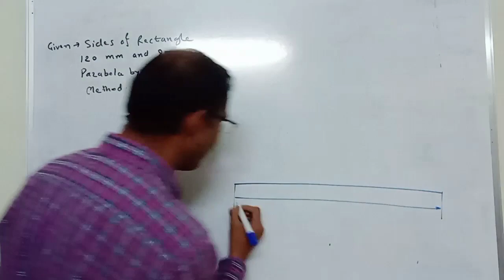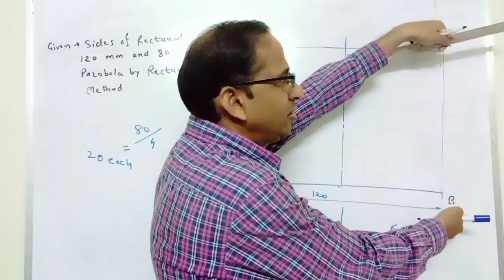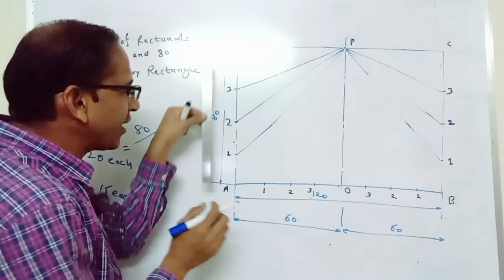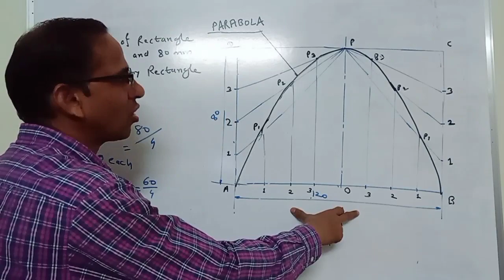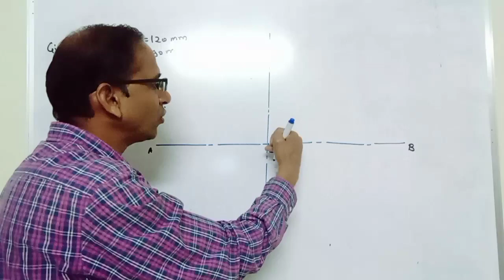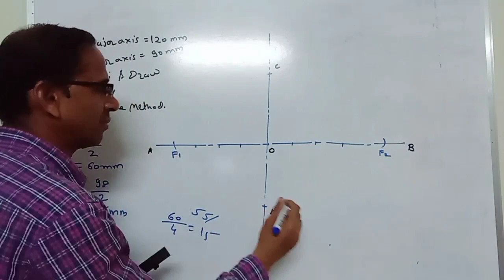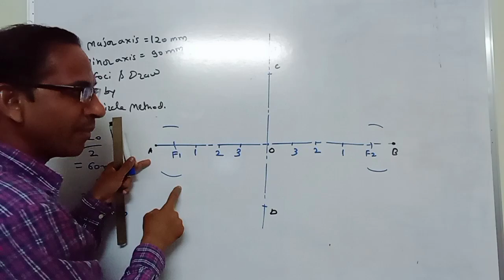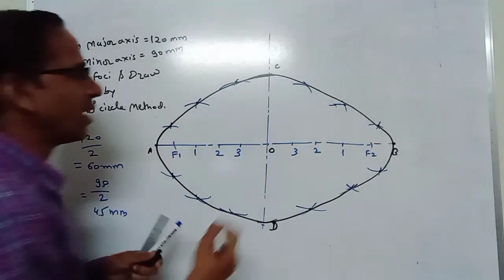Exam Preparation Video 4: contains the Problem on Engineering Curves for exam preparation.